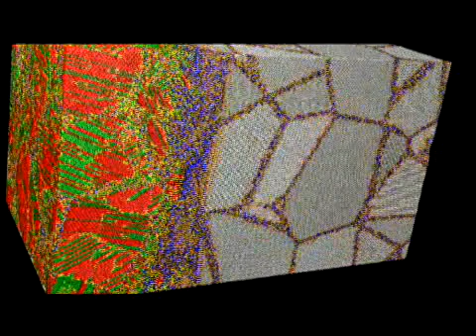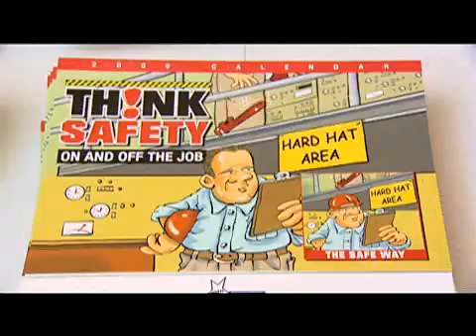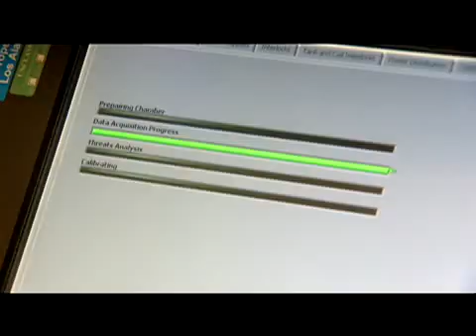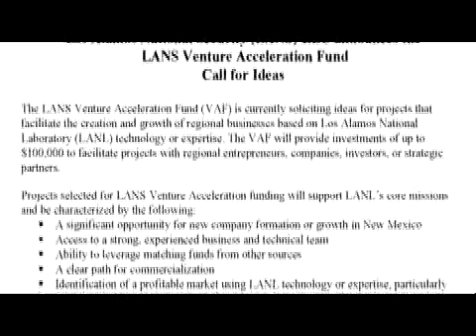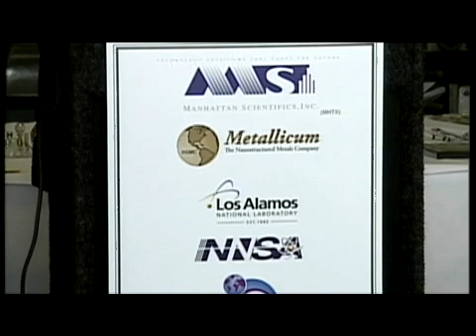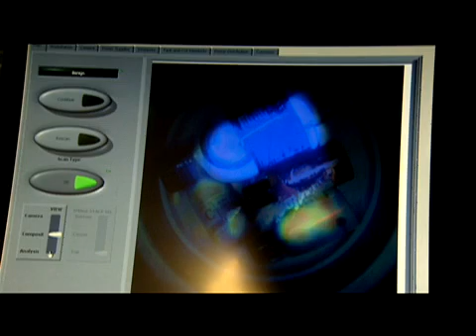Pushing Frontiers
Los Alamos publication release LA-UR 09-00494     Los Alamos National Laboratory, a multidisciplinary research institution engaged in strategic science on behalf of national security, is operated by Los Alamos National Security, LLC, a team composed of Bechtel National, the University of California, The Babcock & Wilcox Company, and the Washington Division of URS for the Department of Energy's National Nuclear Security Administration. Los Alamos enhances national security by ensuring the safety and reliability of the U.S. nuclear stockpile, developing technologies to reduce threats from weapons of mass destruction, and solving problems related to energy, environment, infrastructure, health, and global security concerns.